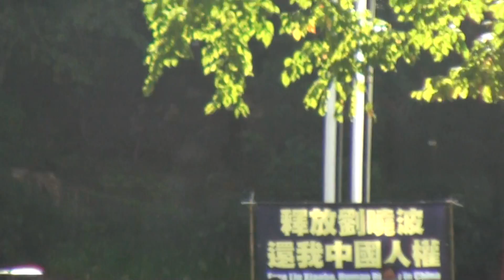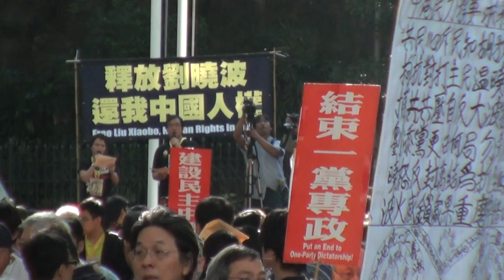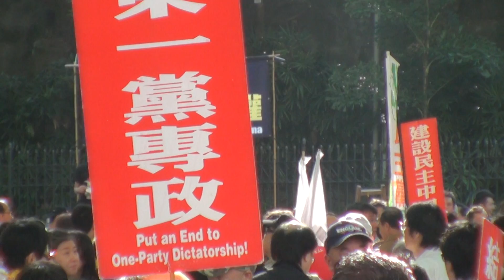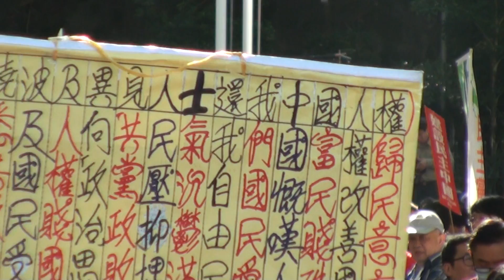【釋放劉曉波遊行】 主題曲 @ 2010.12.05